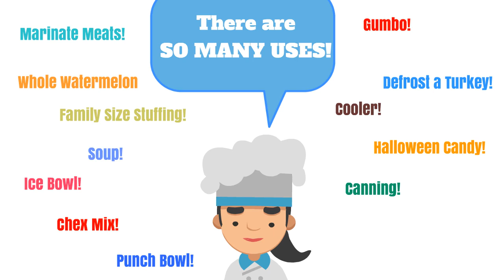Tupperware Thatsa Bowls are on Sale Now Through April 14. Call Chris White!